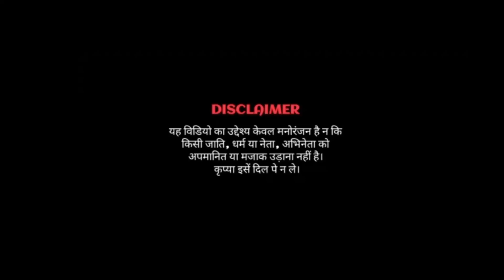Pyar Dilon Ka Mela Hai||dj remix||modi mamta dance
जिनको भी वीडियो से संबंधित कोई बात पूछनी हो तो हमारी इंस्टाग्राम पर मैसेज👇